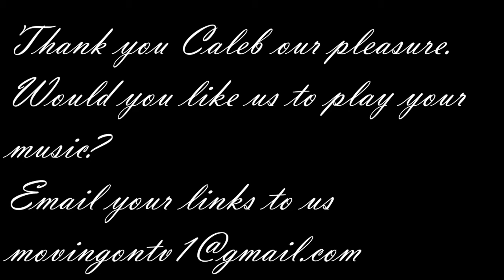Caleb T Johnson Testimonial